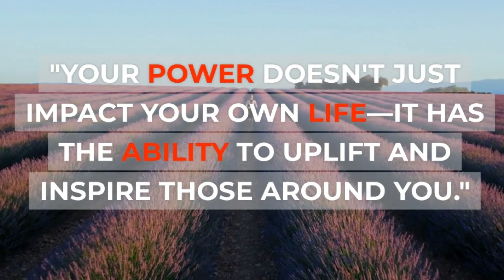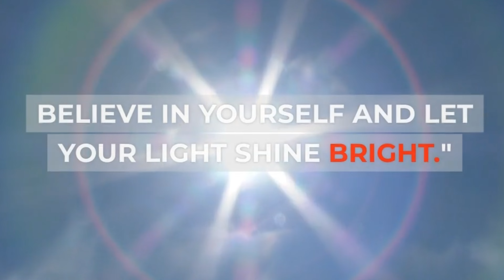Unlock Your Extraordinary Potential: Living a Purposeful Life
Welcome to Momentum Mindset - Your Source of Inspiration and Empowerment!

Are you ready to embark on a journey of personal growth, positivity, and achieving your dreams? Look no further! Our channel is dedicated to bringing you the tools, insights, and motivation you need to unlock your full potential.hieve greatness. Let's make every day count and embark on this incredible adventure together.